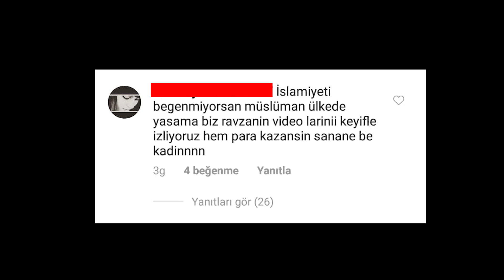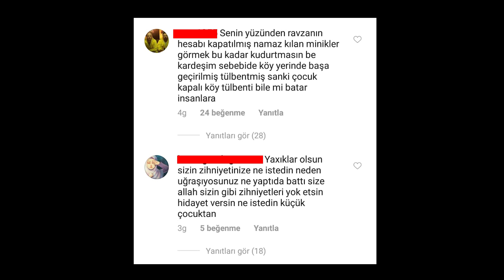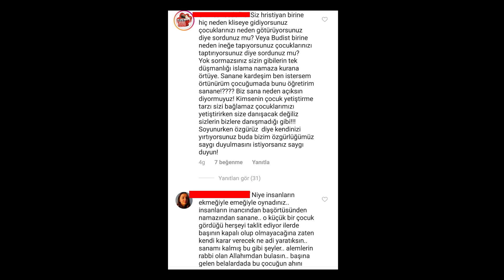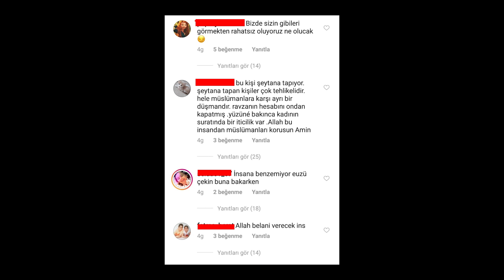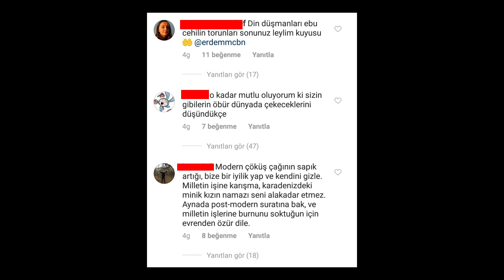Çomarposting 🤠 (Bonus İçerik)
Kakadaki bakteri.